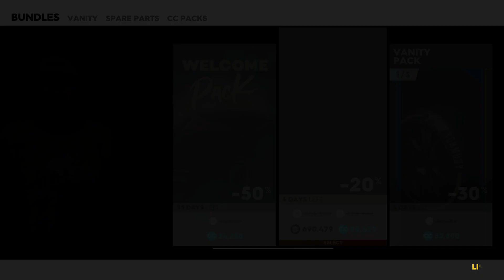The Crew 2 New Bundle and Vanity | Far & Beyond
The Crew 2 New Bundles and Vanity in Far & Beyond